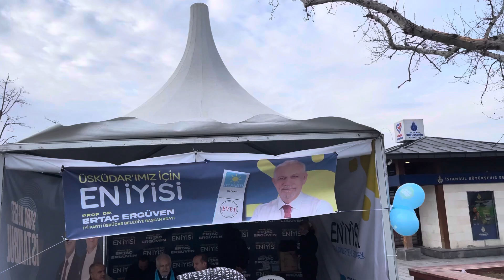ÜSKÜDARDA BAŞKANLIK YÜRÜYÜŞÜ